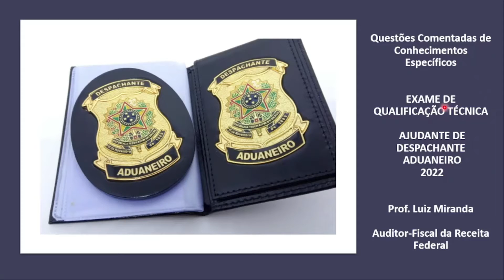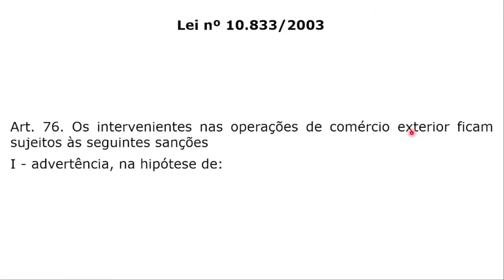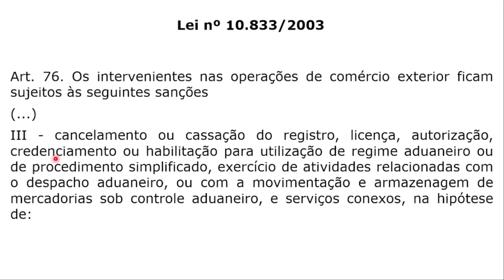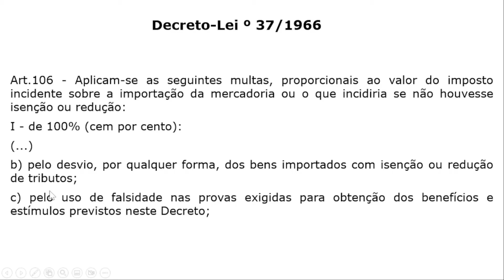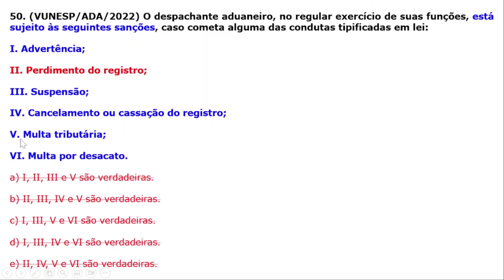PROVA ADA 2022 - Questão 50 - Sanções Administrativas para Despachantes Aduaneiros